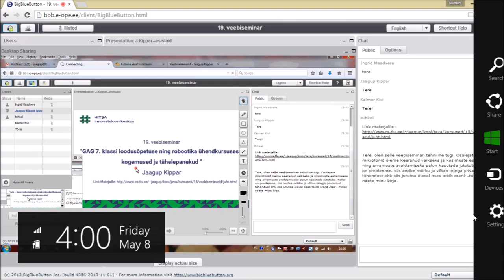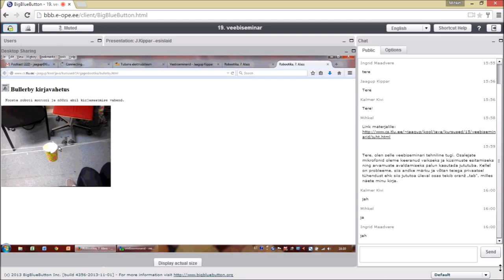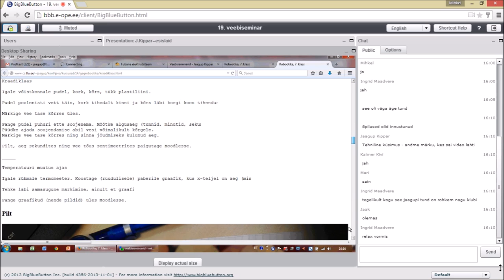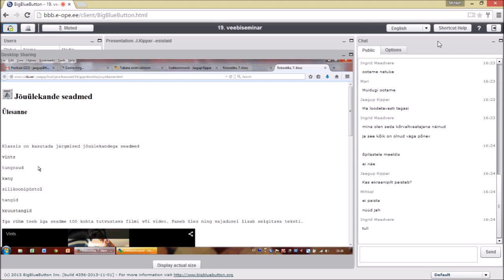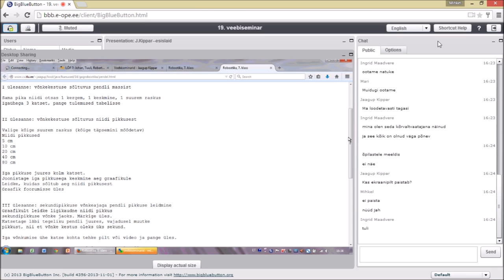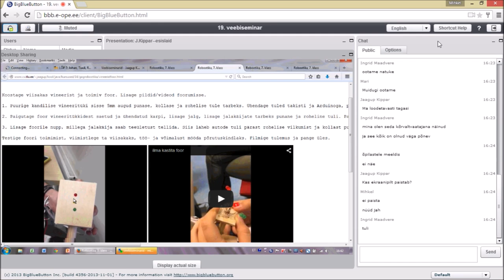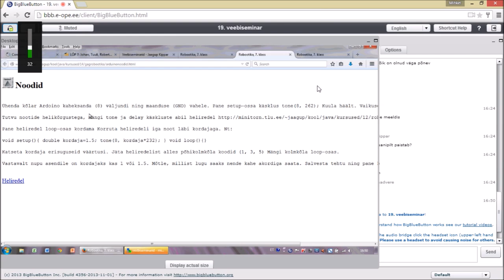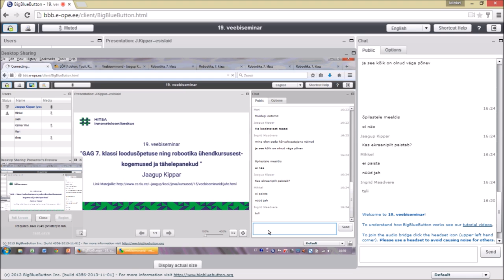GAG 7. klassi loodusõpetuse ning robootika ühendkursusest (08.05.2015)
Veebiseminari viis läbi Jaagup Kippar.